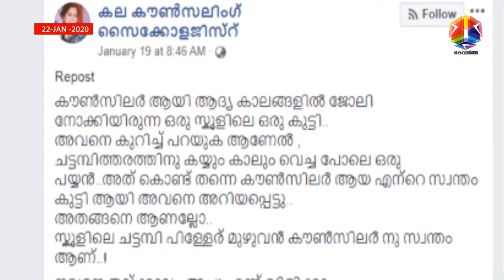കൗണ്‍സലിംഗ് സൈക്കോളജിസ്റ്റ് കലയുടെ കുറിപ്പ് ചര്‍ച്ചയാകുമ്പോള്‍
വൈറല്‍ പോസ്റ്റ് 4 'ഇയാളുണ്ടല്ലോ, ഇയാള്‍.., എന്നെ ഇന്ന് വരെ സ്നേഹിച്ചിട്ടില്ല.. ഇയാള്‍ക്ക് ഇയാളുടെ മോള്‍ മതി..', അച്ഛനെ നോക്കി പൊട്ടിത്തെറിച്ച് വൃത്തിയും വെടിപ്പുമില്ലാതെ ആരെയും കൂസാതെ നടക്കുന്ന ഒരു മകന്‍; കൗണ്‍സലിംഗ് സൈക്കോളജിസ്റ്റ് കലയുടെ കുറിപ്പ് ചര്‍ച്ചയാകുമ്പോള്‍